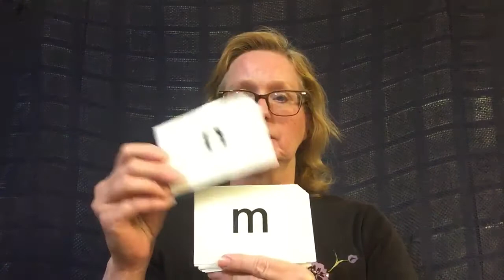Phonograms 1-26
These are the first 26 Spalding phonograms.